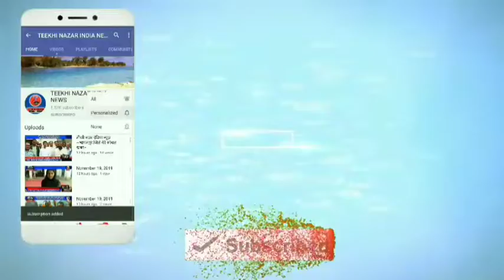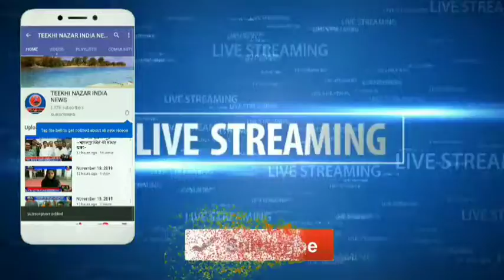तीखी नजर इंडिया न्यूज़ ~बिहार के अरवल कुर्था और छपरा जिले की बड़ी खबरें